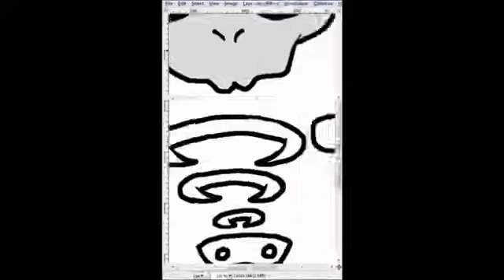Seasonal Sketches #2 Cute Skelee